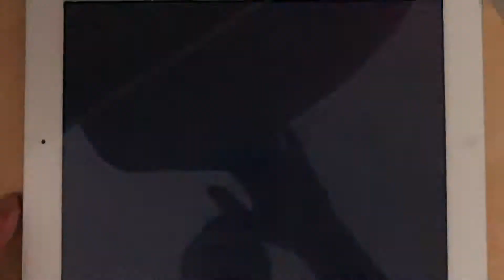Asphalt Xtreme - SUV Solo Challenge | Hummer HX | 01:15:141